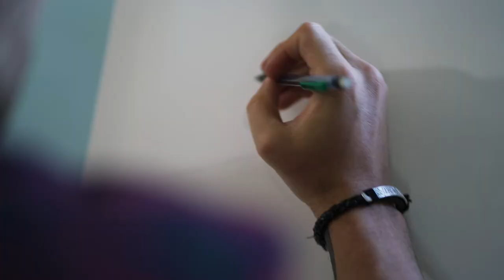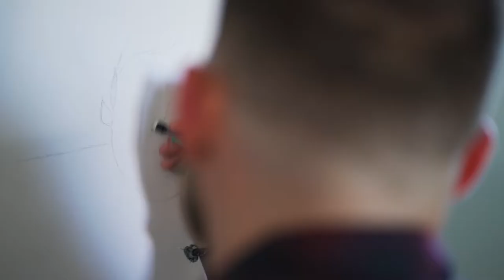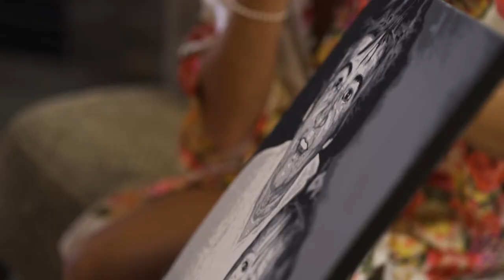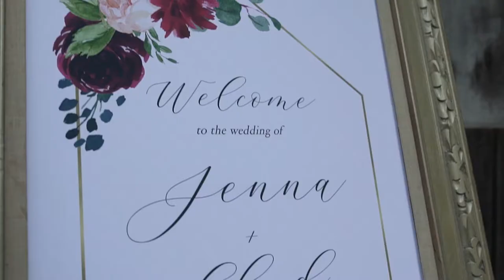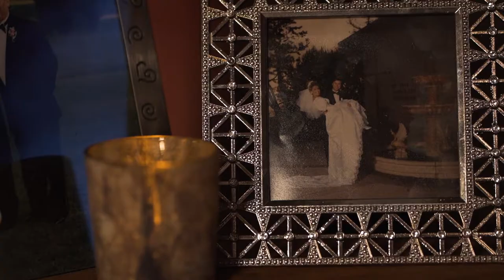Paint Me A Memory: A Story of Jenna & Chad at La Cuesta Ranch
Fox Jump Cinematics is a Wedding Videography Company. We specialize in Central California and Destination Weddings.

Beautiful La Cuesta Ranch wedding in San Luis Obispo California. Groom (Chad) paints a picture for his Bride (Jenna) before the wedding. Make sure to watch this with some tissues. "I'm not crying, you're crying!"

Floral: Brook Edelman Floral Design @bedelmanfloraldesign

Photography: Hayley Marie Photography - @hayleymariephotography

Photo booth: The SLO booth @the_slobooth

Bar: Always Good Spirits-@alwaysgoodspirits

Cakes & Cupcakes: Lindsey Cupcakes-@lindsey_hm

DJ: DJ Cavin@djbrothac

Hair & Makeup: @aubreylaineartistry @sutherlandmom4_ @anthony_angel

Bridesmaids: @lulus Ties: @daziusa Suits: @express